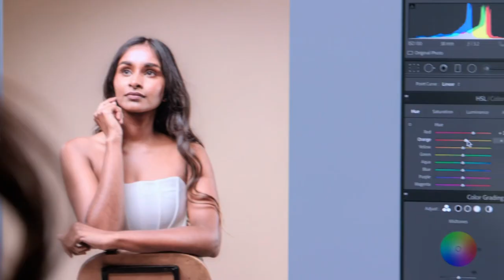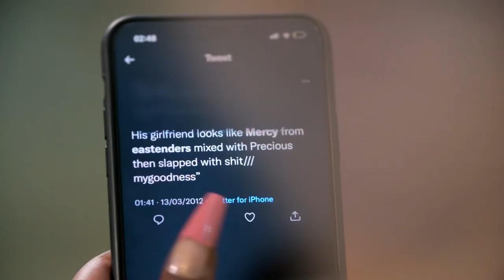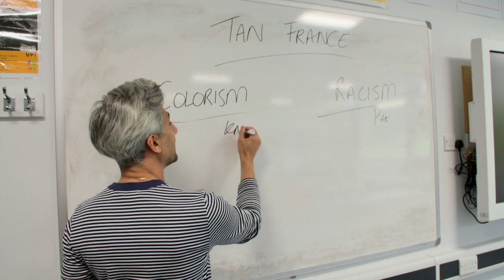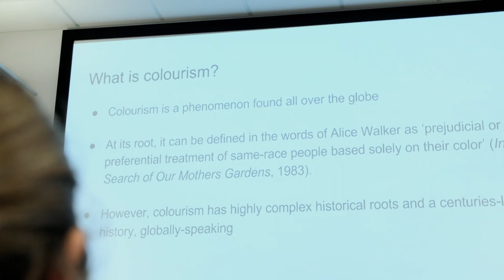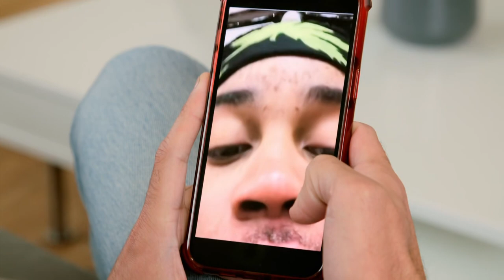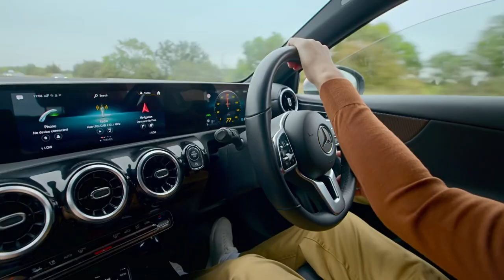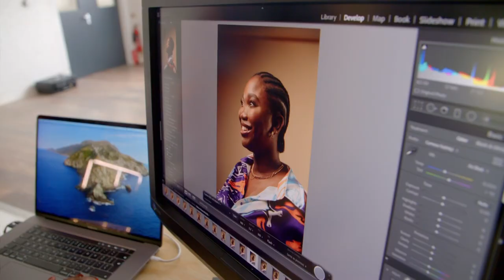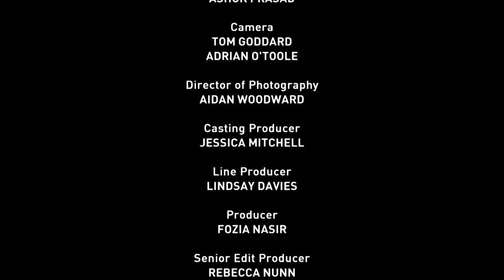Documentary - Beauty and the Bleach (Skin Lightening)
Tan France, stylist and presenter on Netflix’s hit show Queer Eye, is on a mission to take down the world’s most shocking beauty trend - and for him, it’s personal.

When Tan was nine years old, he did something he’s regretted his whole life. He stole some skin-lightening cream and began to bleach his own skin. Why? For one thing, to escape racist bullying and the widespread prejudice against people that aren’t white. But also to please his South Asian community, who, according to Tan, see fair skin as a passport to the best jobs, careers and marriage partners. This happened a long time ago in Doncaster, South Yorkshire, where Tan grew up, but he’s never quite managed to close the door on this difficult chapter in his life.

Skin lightening is not unique to the South Asian community - the trend exists in black, Asian and Middle Eastern communities right across the UK and beyond. It stretches to all four corners of the globe, where light and white skin are in vogue and dark is seen as undesirable. Whether they’re rich or poor, young or old, male or female, people are going to extreme lengths to chase the white beauty ideal.

Tan sets out to unearth the truth about colorism – where you are judged not just on the color of your skin, but on the shade of it - and its impact on black and brown people in Britain and beyond.

His journey starts in Los Angeles, with pop superstar Kelly Rowland, of Destiny’s Child fame, who was once compared to the color of a brown paper bag by a boyfriend’s grandmother. In the UK, he meets EastEnders actress Bunmi Mojekwu, whose on-screen success also brought with it a barrage of horrific social media abuse about her darker skin color. Shockingly, much of it came from within black communities.

Skin whitening is a multi-billion dollar business. When Tan puts his own shout-out on social media, he's inundated with replies from across the globe - from Mexico and Malaysia to Pakistan and the Philippines, heartbreaking stories that detail the huge pressure to be lighter which leads so many to bleach. And he meets someone in Britain who literally peeled off their own skin in their quest to be lighter. Tan's own experience is central to his journey, and as he returns to Doncaster, he has to confront his demons and revisit a devastating chapter in his life.

Alongside such deeply personal experiences, Tan will explore the broader issues behind them. How widespread is colorism? What’s changed in the last 30 years? Does it stem from our own communities? Is it the decades of advertising pushing a white beauty ideal? Our colonial history? An entertainment industry that excludes and airbrushes dark-skinned people? Has the Black Lives Matter movement created any real change? How much is colorism damaging people’s lives in Britain and beyond? What does it take for black and brown people to feel they can be accepted in a white world? And does it ever feel enough?

Tan’s in search of solutions, hoping to break the cycle that pushed him, and thousands like him, to bleach - and still does.

59 minutes